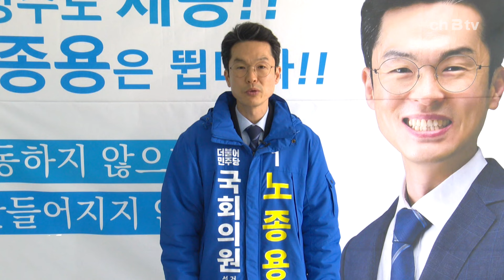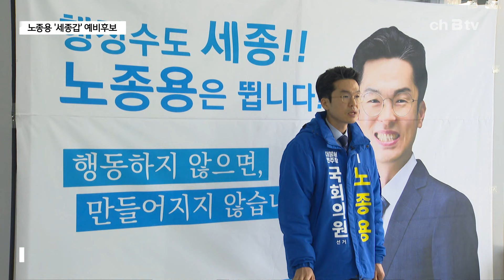[나는 예비후보다]노종용 '세종갑' 예비후보 (세종)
안녕하세요? 더불어민주당 세종갑 예비후보 노종용입니다.

Q. 출마의 변?
"지금 이 정권 대한민국의 현재의 경제 문제, 양극화 문제,
정치 문제, 지방 소멸과 저출산 문제, 그 중심에 있는 국정 방향의 문제,
이제 정말 심각한 수준에 와 있다고 생각합니다.
제가 이번 총선에 도전한 이유는 바로 이런 문제들을 일선에서 멈춰 세우고,
다시 정상화하고, 또 전 세계가 경쟁하고 있는 미래의 먹거리를
대한민국이 선도할 수 있는 그러한 분위기 그 환경을 만들고자 함입니다."

Q. '세종갑 선거구' 핵심 공약을 꼽자면?
"세종시는 미래에 예정돼 있는 행정수도입니다.
하지만 작년에 우리 시민 여러분들께서도 함께 많이 걱정을 해 주셨는데요.
우리가 1천억 가까운 세수 결손이 일어났습니다.
다행히 재정 안정화 기금을 통해서 우리가 막았지만, 이것이 내년 혹은 후년
혹은 계속 지속될 수 있다는 그런 우려가 나오고 있습니다.
세종시가 조금 더 미래를 위한 세입 구조를 다변화해야 된다고 생각합니다.
그래서 지금 우리 행정수도의 완성을 이루고 있는 세종시와
충청권 메가시티를 조금 더 완전하게 만들어서 충청권 전체의 먹거리가
우리 세종에서부터 시작이 돼서 이것을 충청권 전체가 함께
만족스러운 메가시티를 느낄 수 있도록 그렇게 만들어가는 것이 저의 목표입니다."

Q. 유권자에게 전하고 싶은 메시지는?
"존경하는 세종 시민 여러분 LG경제연구원에서 자동화 고위험군에
해당하는 인구를 1,136만 명이라고 얼마 전에 발표를 했습니다.
그 챗GPT 창시자인 셈 알트먼이라는 사람이 이제 앞으로 미래의
부는 흔해지고 사람은 더 소중해질 것이다라는 예언을 했습니다.
이제 대한민국이 인공지능과 4차 산업혁명을 선도하는 그런 국가 중 하나로
성장하고 있고 이것이 바로 우리가 사회 구조도
이에 맞게끔 변화해야 된다는 암시를 하고 있습니다.
공정과세를 만들어서 대한민국 누구나 존엄과 가치를 지키고
우리가 모두가 행복할 수 있는 그러한 구조를 만드는 데
저 노종용이 앞장서서 뛰겠습니다.
우리 시민 여러분들께서 만들어주시고
우리 시민 여러분들께서 아낌없이 써주십시오.
열심히 하겠습니다. 감사합니다."